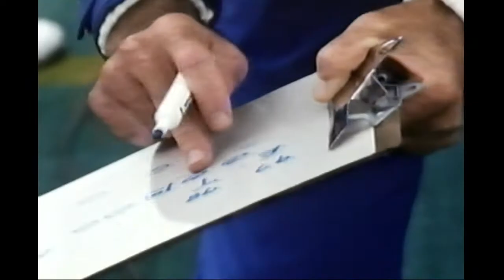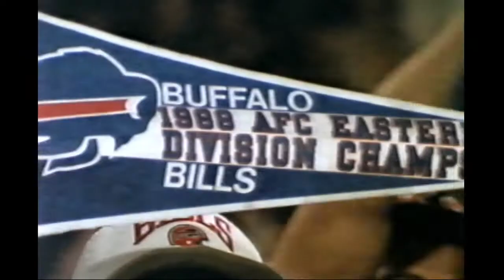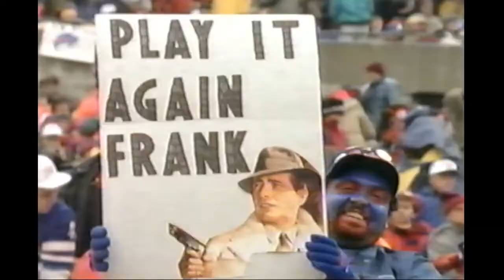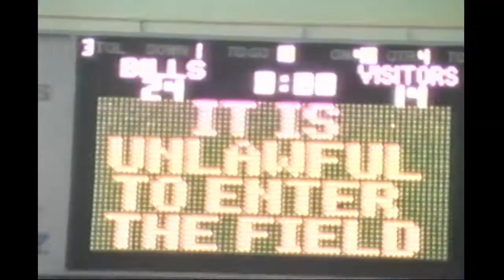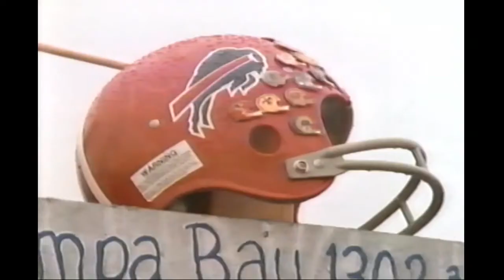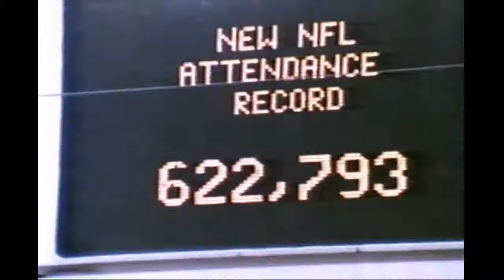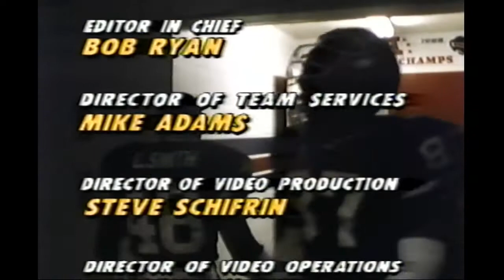Buffalo Bills 1990 Video Yearbook